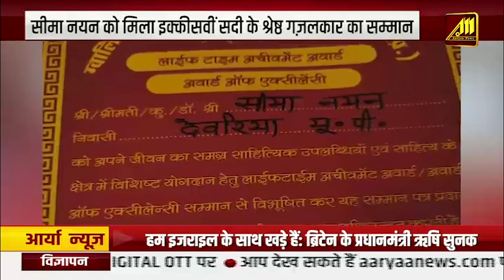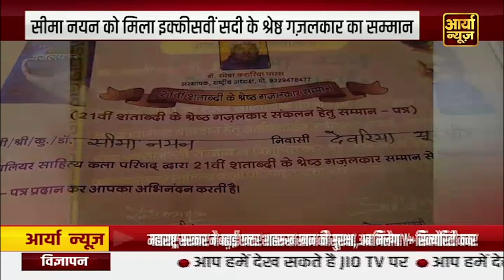TODAYS HEADLINES: देश भर की बड़ी खबरे